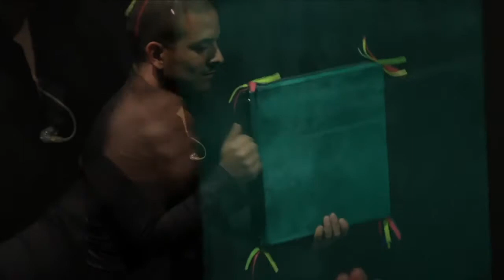Aduf&lectrónica: Reverb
Aduf&lectrónica: reverb (Bruno Gabirro, Rui Silva, 2019)

Em Maio, voltamos a Lisboa para tocar e gravar.

Aqui fica a terceira peça gravada ao vivo na Miso Music, O´Culto da Ajuda, em Junho de 2021.

Este projecto, lançado numa residência artística no Auditório do Museu dos Baleeiros, nas Lajes do Pico, em 2019, explora o diálogo entre o adufe e a electrónica em tempo real.